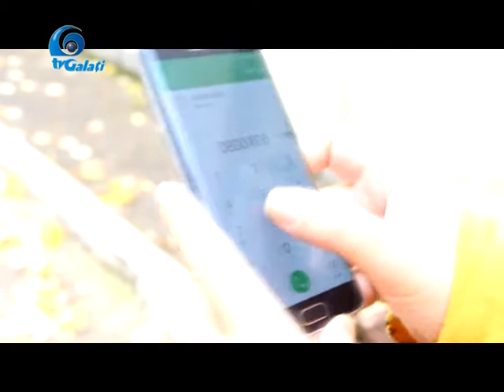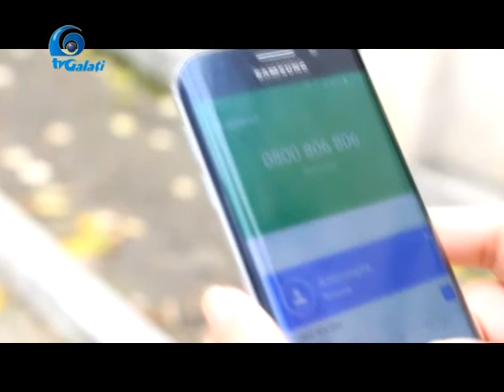DGA Galati activitate de prevenire instructori auto 17 03 2017